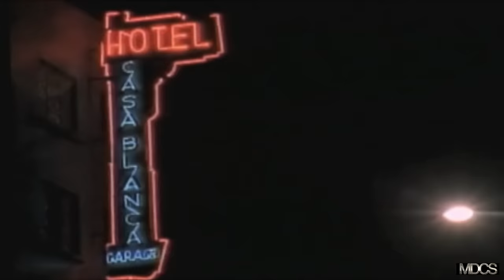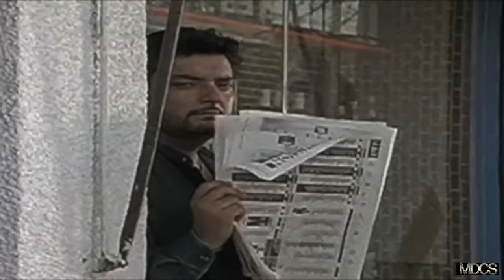"EL ROPAVIEJERO" Sexy comedia completa en HD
El ropavejero, enamora a una Hermosa mujer que vive sola, y que es acosada por un Mafioso.  Iniciando una aventura, en donde este quiere salir de su miseria y hacerle rico.  Una comedia llena de albures y mucha picardía.

“EL ROPAVIEJERO”

Reparto:

Eduardo de la Peña El Mimo-Polo Ortin-Sergio Ramos El Comanche-Vanessa Yudik-Socorro Albarran.

Guión Cinematográfico:  Enrique Montiel

Genero: Comedia Picaresca

Duración: 89 minutos

Formato: HD Alta Definición
Año de Producción: 1988
Productor: José Felipe Pérez (MCM STUDIOS Mexico)

Director: Lazaro Morales